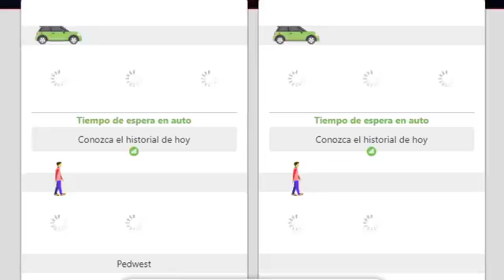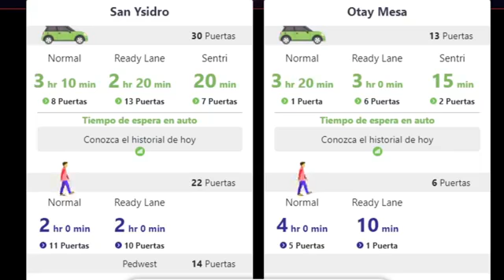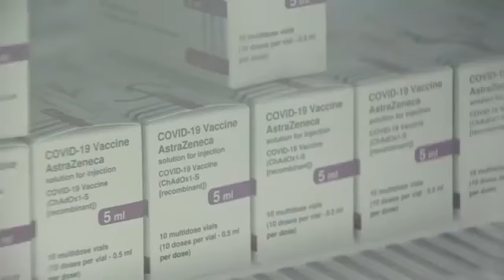ENTREVISTA CON ANGELICA MEDINA SINDICO PARTIDO VA POR TIJUANA | Nueva Tijuana Noticias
Entrevista con Angelica Medina sindico partido Va x Tijuana.